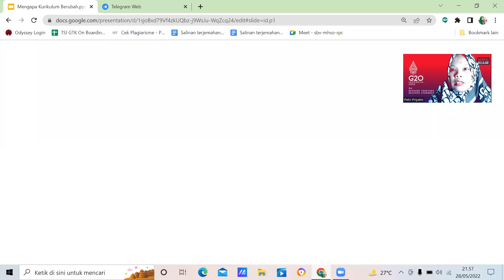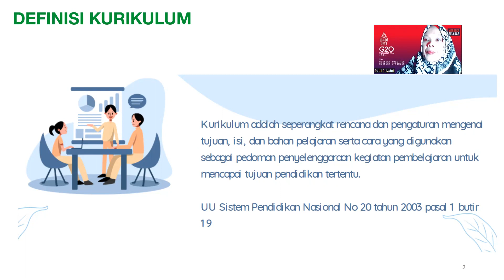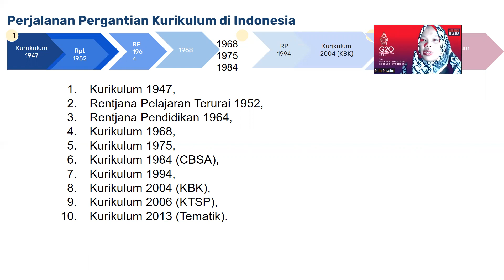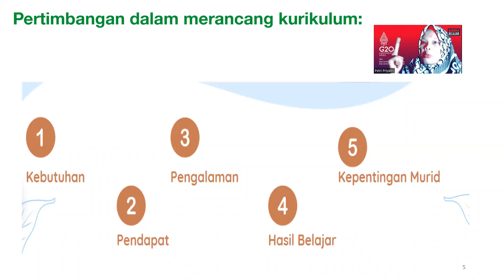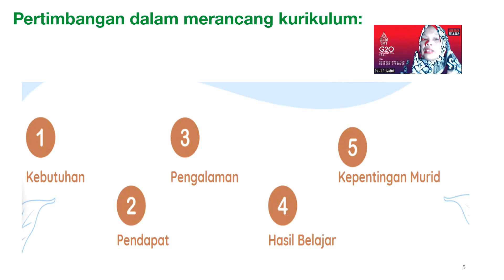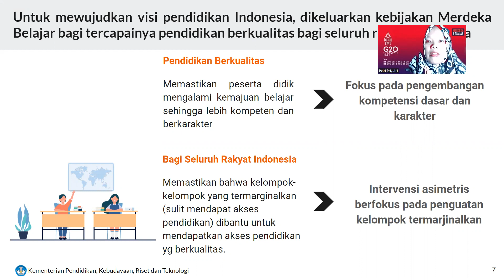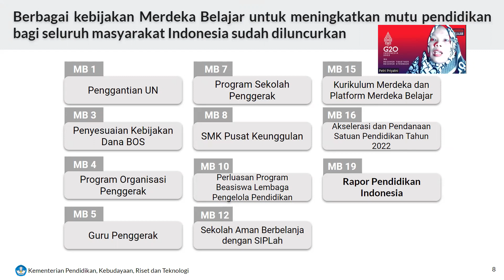Mengapa Kurikulum Berubah?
Berikut ini aksi nyata penggerak komunitas dari Komunitas Belajar MGMP Kimia SMA Kabupaten Banyuasin